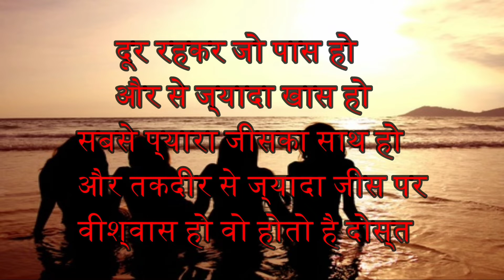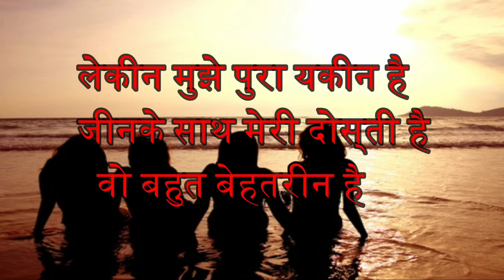दोस्ती जय ओर विरु जैसी होनी चाहिए।Dost Kaise Hona Chahiye 👬👬👬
दोस्ती जय ओर विरु जैसी होनी चाहिए।

Dost Kaise Hona Chahiye 👬👬

Motivational Video Hindi inspirational Quotes and so happyness your life .My life is the change only motivational video and motivational book reading. Inspirational video watching and  best super motivational speaker listening and 100 motivational quotes and motivational shayari to change reading to change my life.
Only Motivation that can change your life ,you will no about happiness,smile , struggle, love relationship , respect and what ever.
Motivational Video In watching than change my life. Aaj Kuch Intersting word is important my life

hardworking person.
 Best motivational video in India
student , businessman , worker, breakup ,

NCS Music
Quries

1) Dost kiasa Hona Chahiye
2)Doste mathlab kay
3) sacch dost kaise pahchane
4) Dost ko kaise pahachane
5) dost kaise nebhaye

By Swapnil Mali